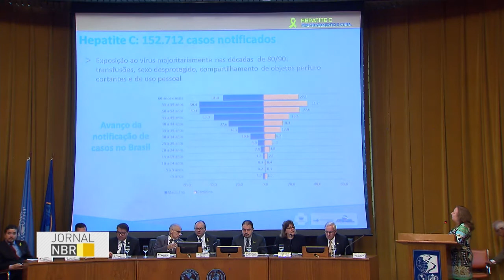Processos judiciais para garantir atendimento no SUS desestruturam orçamento da saúde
JORNAL NBR - 28.07.16: Muita gente recorre à justiça para exigir que o estado cubra despesas de saúde como tratamentos e internações. Mas esses processos geram gastos de bilhões de reais, que normalmente não estão previstos no orçamento e podem comprometer o equilíbrio financeiro do SUS.